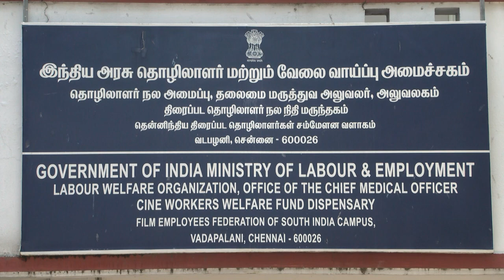ESI PF இல்லாத தொழிலார்களுக்கு மருத்துவ உதவிகள் - பயனாளிகள் மகிழ்ச்சி